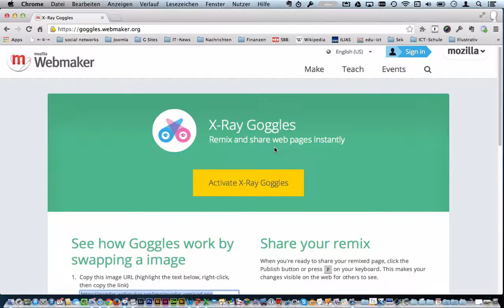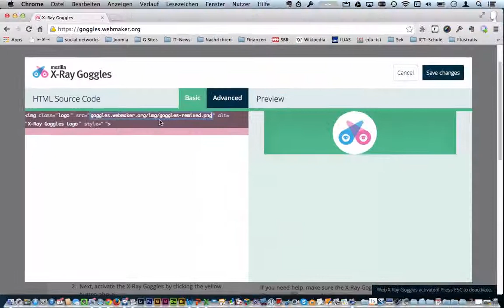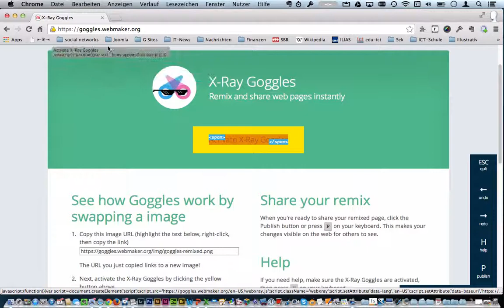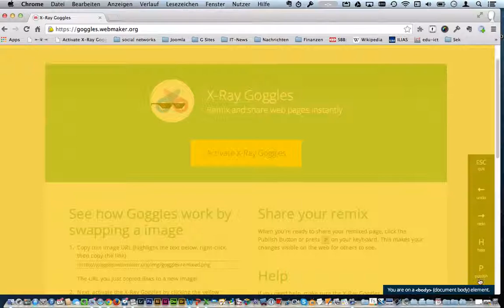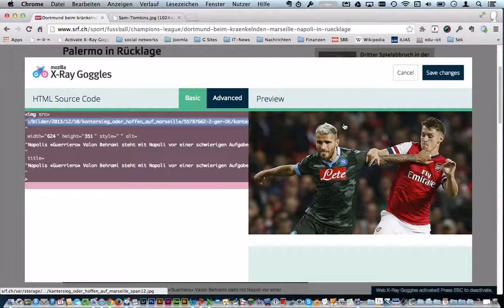Website manipulieren mit X Ray Goggles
Mit den X Ray Goggles kannst du sehr einfach Websites manipulieren. Die «gehackte» Seite ist natürlich nur für dich sichtbar. Mit einem Login kannst du sie unter einer neuen Adresse speichern. Dieses Tool liegt mittlerweile in übersetzer Form vor. «X Ray Goggles» heisst nun «Röntgenbrille».